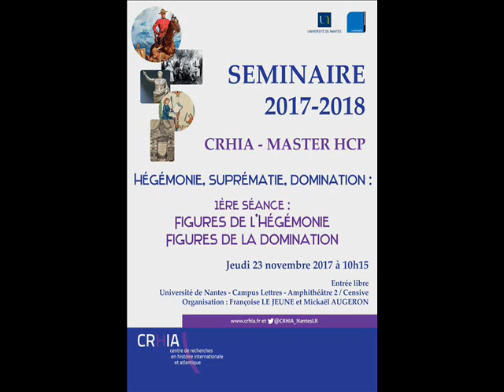Les statues honorifiques dans les cités d'Asie mineure à l'époque romaine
Séminaire CRHIA - Master HCP 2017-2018
Séance 1 - 23 novembre 2017

"Pouvoir local et pouvoir impérial : les statues honorifiques dans les cités d'Asie mineure à l'époque romaine" par Anna HELLER